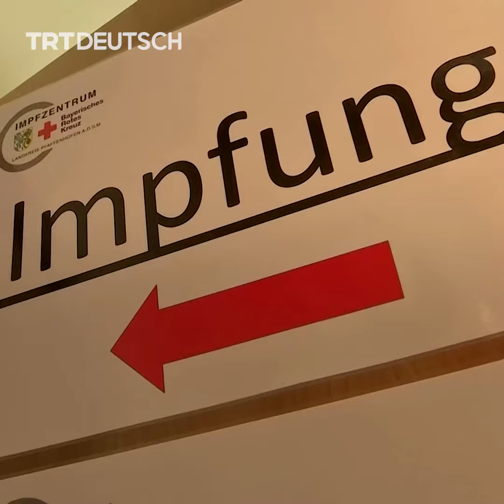Rechte Politiker gegen Impfpflicht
Corona-Impfungen haben in einigen EU-Ländern vor rund drei Wochen begonnen. Laut Bundesregierung soll bis Sommer jeder die Möglichkeit erhalten, geimpft zu werden. Rechte Politiker sind jedoch gegen die aktuelle Impfpolitik.